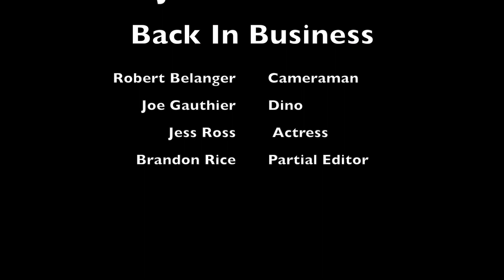"Jurassic Park" - Movie Scene Reenactment